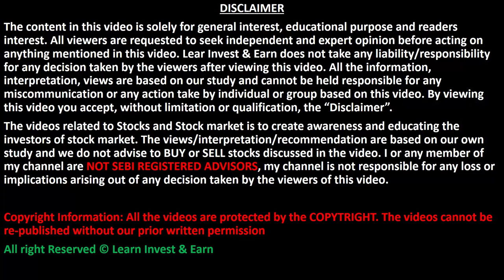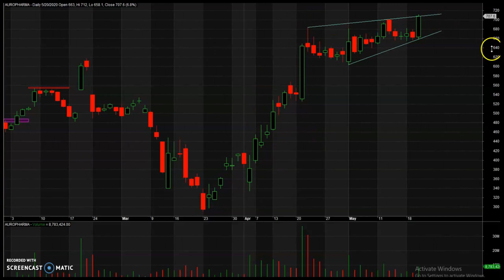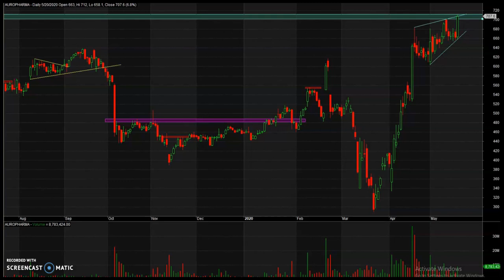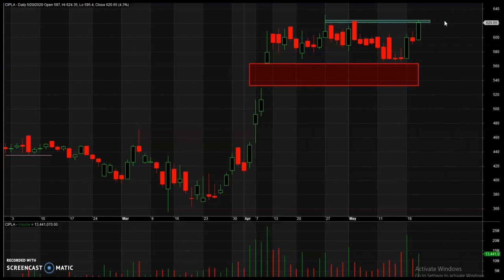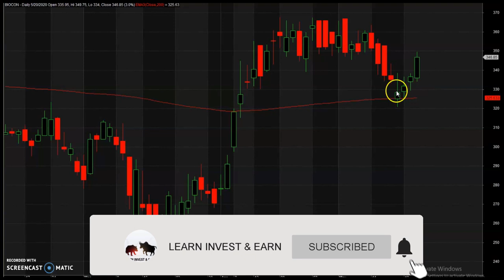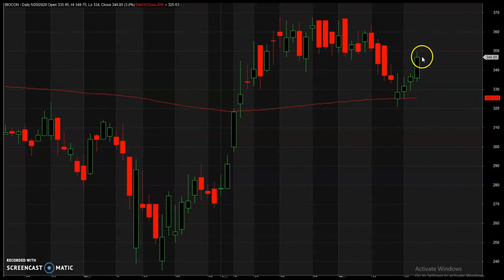INTRADAY TRADING TIPS FOR TOMORROW (21-MAY-2020) || BEST TRADING STOCKS FOR THURSDAY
Above video describes about trading picks for tomorrows session along with it's technical analysis and probabilities of the movement in future. It explains why it's ready to give movement in one of the direction based on the patterns created. By following this levels there are chances that people might get minimal loss and maximum profit.

To open trading account with Fyers / Zerodha please click on below link and get account created instantly